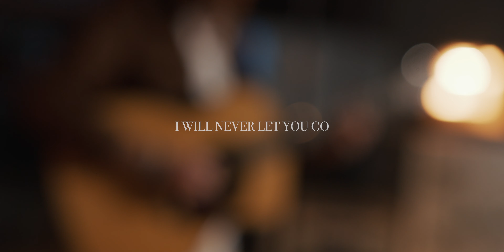I Will Never Let You Go - Jon Tyler Wiley & His Virginia Choir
Video by Tim Wirtala

Since it’s inception, Jon Tyler Wiley & His Virginia Choir has claimed to be a country band that doesn’t play country music. One look at a live show makes that immediately palpable: electric guitars and fiddles winding in and out of one another under a screaming B3 organ with story telling lyrics of love and pain, all wrapped up in a high energy performance. Upon further inspection, you will find syncopated and polyrhythmic drums that recall the influence of world music and alternative rock; eccentric bass grooves lend a new wave influence; noisy textures and outside tonal passages hint more at modern jazz than honky tonk.

After Wiley (Melodime, Stephen Kellogg, Kevin MaC) wrote and recorded his debut solo album, performing all of the instruments himself, he assembled a band of his close friends to bring the music to life. The band the Virginia Choir is made up of a seasoned musicians who have performed with Keller Williams, Curtis Grimes, and The Dirty River Boys, as well as jazz ensembles and pit orchestras around the Northern Virginia area. The diverse band, made up of Eddie Dickerson (fiddle, guitar), Thomas Johnson (keyboards), and husband-and-wife rhythm section Brian ‘Piper’ Barbre (drums) and Joanna Smith (bass), is becoming known for energetic live performances and masterful musicianship. The band has been releasing music throughout 2021. Wiley’s full length solo album, “The Longing” is coming soon!